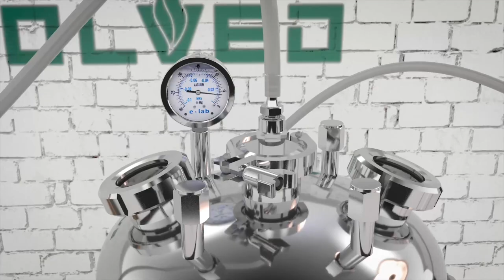Enclosed Buchner Funnel Filtration System | Cannabis Winterization Made Easy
Our Buchner Funnel Filtration Kit, is a fully enclosed and sealed system for easy and clean vacuum filtration. It comes with specially fitted nylon filters in multiple micron sizes.
Pairs with vacuum pump, sealed flasks and connectors so there's never a mess to clean up or multiple parts to source. All-in-one easy to set up package.

Works great for winterization of CBD oil, THC oil or for CO2 cannabis extraction refinement.
Easy change out of the flasks allows for a closed-loop operation.
Evolved is your end-to-end extraction solutions and supply partner.

Rooted in Canada to serve an emerging global marketplace, we equip leading licensed cannabis producers with customized processing configurations and provide ongoing support through our large inventory of extraction parts, solvents and consumables.